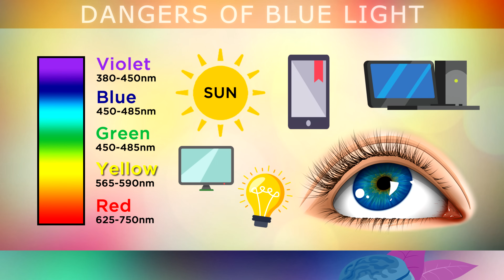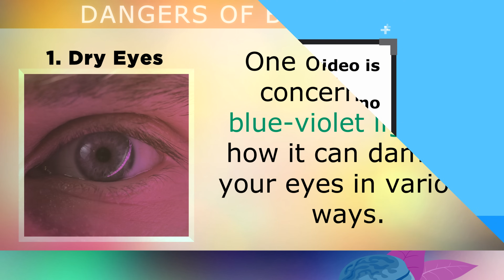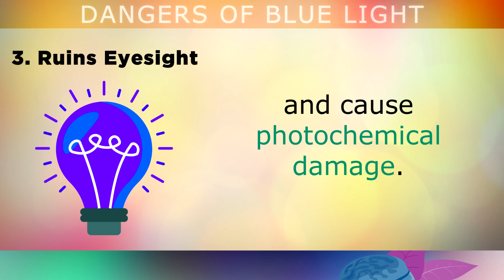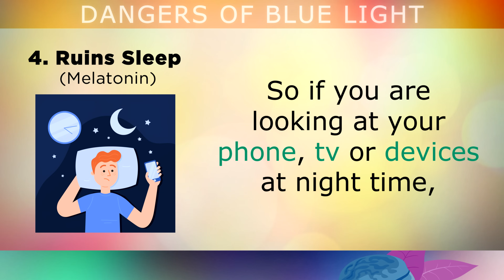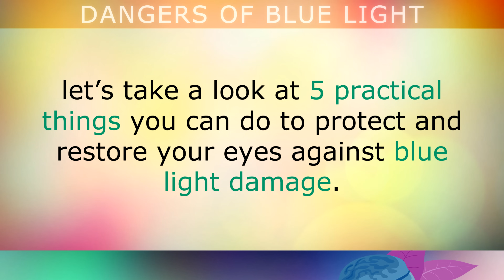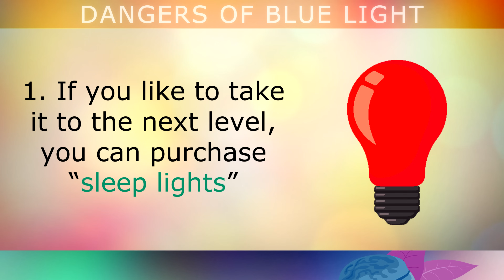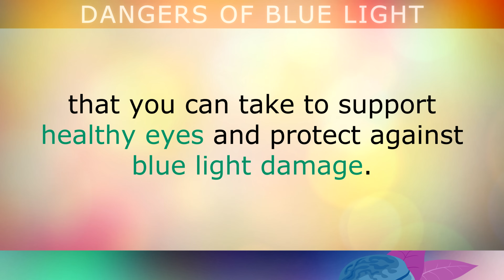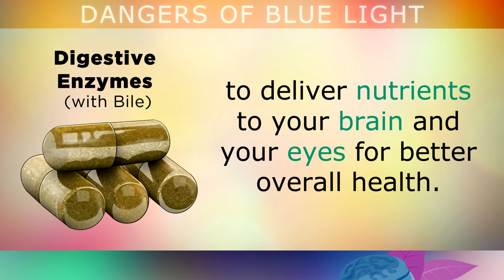What BLUE LIGHT Does To Your BODY?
The 5 real dangers and effects of blue light on eyes, sleep, mood, metabolism etc…

Nowadays everyone uses devices which emit blue-violet light such as cell phones, tv's, computers, tablets, smart watches etc.. Unfortunately studies are showing that this can cause photochemical damage to the eyes and hormonal changes in the body.

In this video we will be exploring the dangers and effects of blue light such as damage to the eyes. We also explore how blue light in between 415-455nm on the spectrum affects hormone balance by supressing melatonin, causing sleeping difficulties, stress, higher cortisol levels and a cascade of other health problems.

You'll also discover 6 powerful lifestyle tips that you may follow to help protect and repair your eyes against the effects of blue light, including the use of blue light blocking technology, red light therapy, carotenoid foods and supplements.

Some useful products to prevent blue light damage to the body:
🌿 Virgin Cod Liver Oil
🌿 Blue Light Blocking Glasses
🌿 Blue Light Blocking Bulbs

Timestamps:
⏰ 00:00 - Intro, What Is Blue Light?
⏰ 01:36 - 1. Causes Dry Eyes
⏰ 02;14 - 2. Cataracts
⏰ 02:50 - 3. Ruins Eyesight
⏰ 03:54 - 4. Ruins Sleep
⏰ 05:13 - 5. Raises Cortisol
⏰ 06:26 - How To Protect Against Blue Light
⏰ 09:04 - Supplements To Protect Eyes Against Blue Light